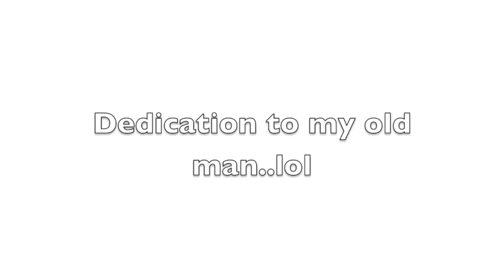Lomez Brown - Nikita (Elton John Cover)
Official Audio for Nikita (Elton John Cover) by  Lomez Brown@LomezBrown

An old skool song dedicated to my old man..lol..one of his favourite songs.. thought id do a reggae version...
Produced by Billz Manuha ...ONE LOVE N ENJOY